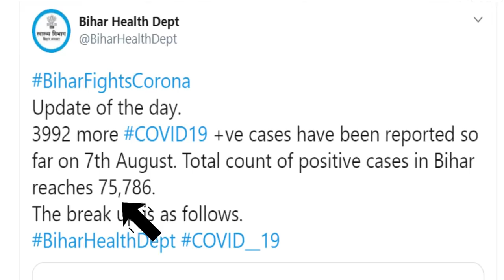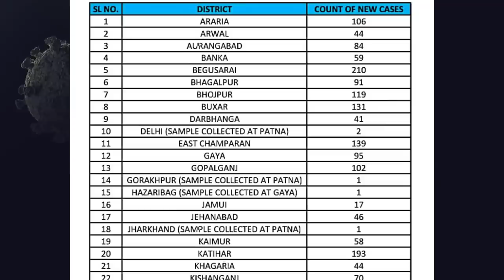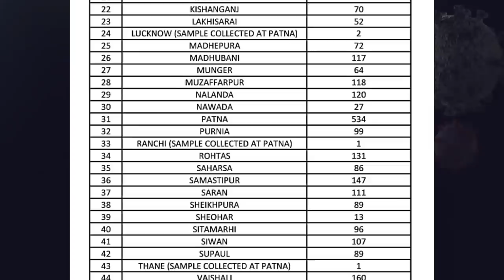बिहार में कोरोना की सबसे बड़ी उछाल, 1 दिन में मिले लगभग 4 हज़ार नए कोरोना मरीज़